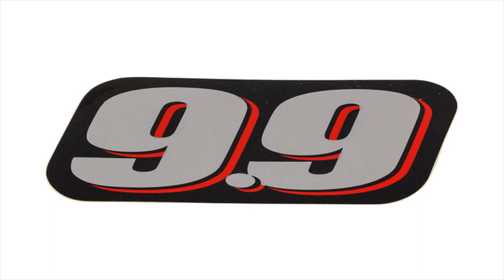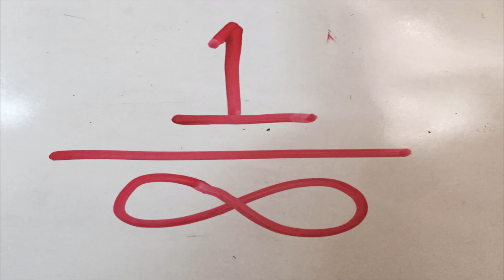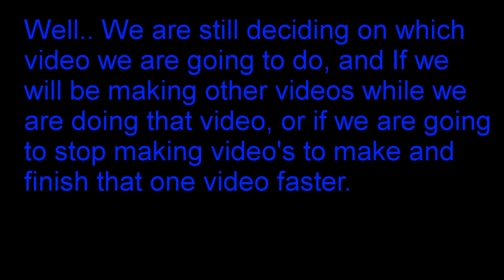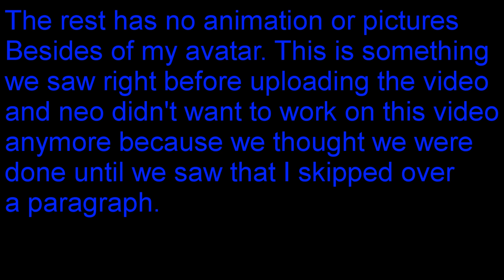Do Review scores even matter?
Music
Halo 2 Peril
Mirai Nikki OST Vol 4 - Track 01
Koe no Katachi OST fractal
Erased - She was there alone

No other Social Media but I am on discord if you happen to want me in other servers.

Me and Neo have thought about what to do and we may just end up doing a video with a vote for it. Look for maybe that in the future.